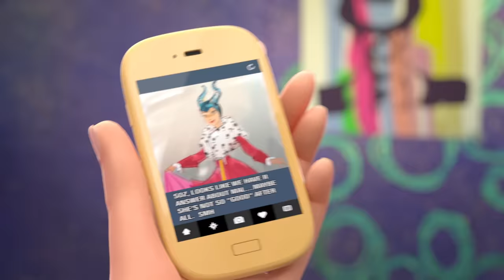Mal's Digi-Image Problem | Episode 2 | Descendants: Wicked World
Mal gets a bit too carried away while painting a portrait of Audrey and Ben tells her she might have a Digi-image problem!

Watch Descendants: Wicked World in the DisneyNOW app!

The villain kids’ story continues with animated shorts, Descendants: Wicked World! Join Mal, Evie, Jay and Carlos as they discover what the future holds for them at Auradon Prep. Meet new characters from the Isle of the Lost and Auradon, see more wicked fun adventures, and experience Descendants in a whole new way!